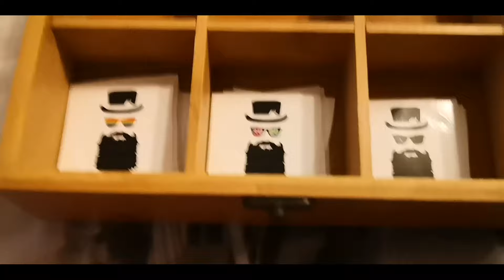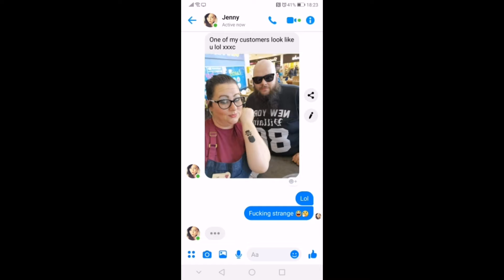20 enquiries in 4 days! Vlog #28